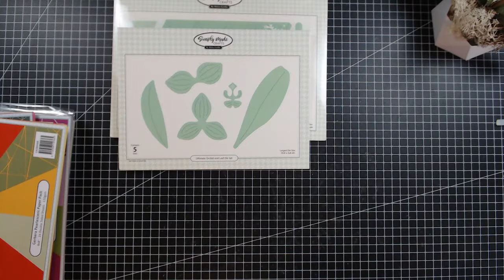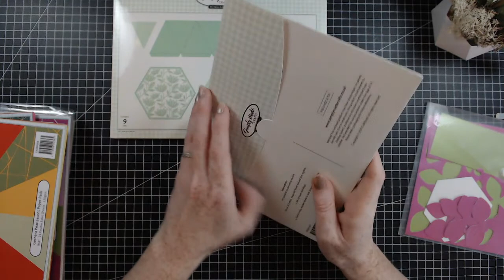LIVE | New Orchid & Pretty Pots | Simply Made Crafts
Simply Made Crafts NEW Botanicals Collection Release \\ My new Botanical collection from Simply Made Crafts is now available to buy! Here are all the wonderful new die sets and paper pads! Link for new collection is down below.

INTERNATIONAL POST AVAILABLE AT CRAFT STASH

FREE UK delivery on orders over £15

FREE US shipping on orders over $70

FREE CANADA shipping on orders over $85